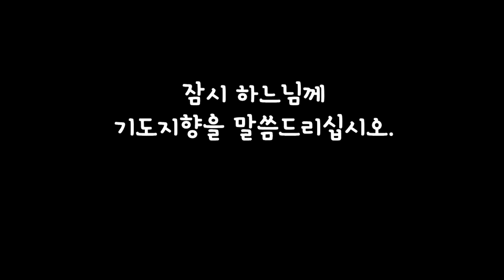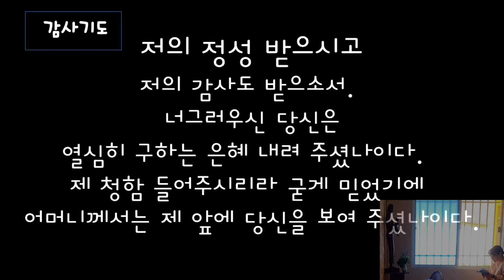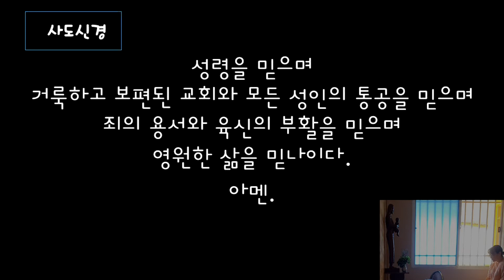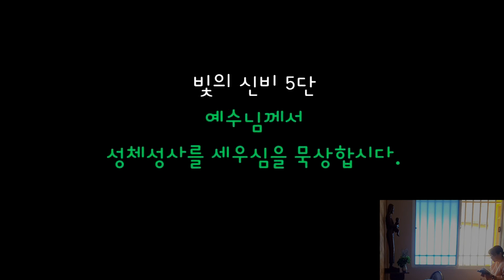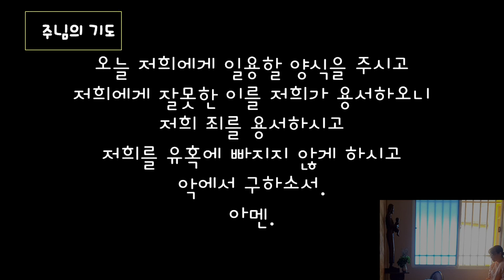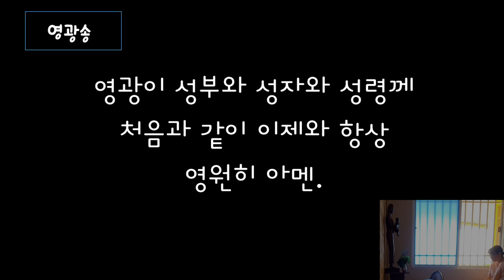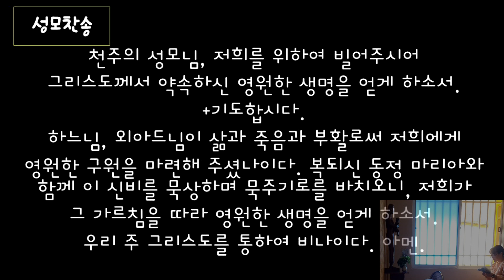감사10일)빛의신비-묵주의9일기도/묵주기도로 드리는9일기도/54일기도/36일차/묵주기도5단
함께 묵주기도 드려요~ ^^